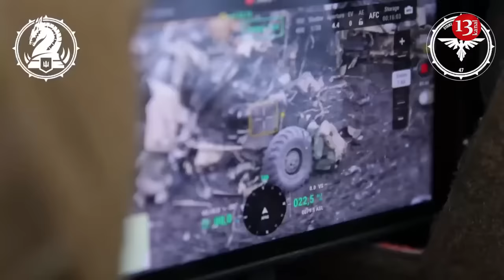Russia’s combat losses are increased as Ukrainians use new tactics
The war in Ukraine continues, and the Ukrainian soldiers use a new tactic at the front amid a lack of ammunition - they strike with artillery, and then destroy the remnants of the enemy forces with the help of FPV-drones.
Such drones cannot become a literal replacement for shells, but they can supplement traditional artillery and alleviate the reducing but constant shortage of ammunition among the defenders of the Ukrainian state, Forbes writes.
"One of the Ukrainian tactics that we observe is that accurate artillery fire strikes a large Russian assault group and scatters its troops and hardware. Disorganised survivors taking cover beyond the protection of their radio jammers and air defence equipment become easy targets for FPVs which attack isolated soldiers and hardware," the article says.
The publication notes that while previously a battery of Ukrainians could fire 10 shells to hit a Russian assault group, now it can use only five shells and coordinate its actions with FPV drone operators to eliminate the enemies.
The journalists added that the Ukrainian army's "shell famine" deepened at the end of 2023, and a network of hundreds of small workshops across our country began producing more combat drones. According to the publication, they can now make more than 50,000 drones, "which apparently far exceeds Russia's own production of effective drones".
In the worst days of Ukraine’s artillery crisis, last month, Kyiv’s batteries were firing just 2,000 shells a day—a fifth as many shells as Russian batteries were firing.
That ammo gap is one reason why the Ukrainian garrison in Avdiivka, in eastern Ukraine, ultimately had no choice but to retreat in mid-February, delivering to the Russians their only major battlefield win of the winter.
But the ammo gap now is shrinking, and Ukrainian brigades are holding the line all along the front while inflicting devastating—and unsustainable—losses on attacking Russian regiments. Lately it hasn’t been unusual for the Russians to lose a thousand people and dozens of armored vehicles in a single day.